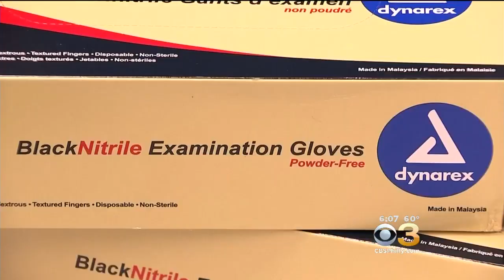Delaware County Authorities Unveil New Tool To Protect Police From Opioid Exposure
Police in Delaware County have a new tool that detects chemical compounds to identify drugs, explosives or other materials.